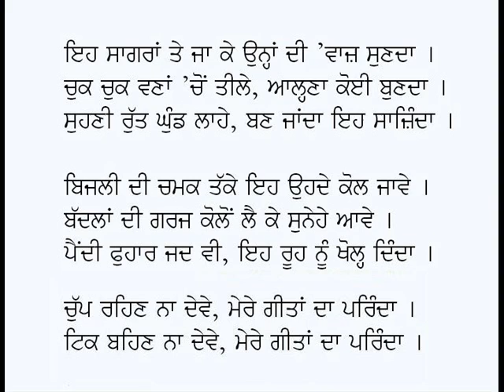Mere Geetan Da Parinda (Geet)-Principal Karamjit Singh Gathwala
Punjabi Geet: Mere Geetan Da Parinda
Poet & Voice: Principal Karamjit Singh Gathwala